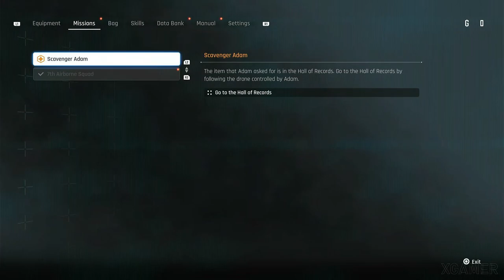Stellar Blade: First 20 Minutes of Gameplay | PS5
Stellar Blade is an upcoming action-adventure game developed by Shift Up and published by Sony Interactive Entertainment. The game is scheduled to be released for the PlayStation 5 on April 26, 2024.
So Demo is Really Good, hope the full game as good as the Demo

0:00 Intro / Opening Scene / Cutscene
3:10 Tachy
3:20 Eve Entry

to get all the new game trailer, gameplay trailers and cinematic trailers including game walkthroughs on XGamer.